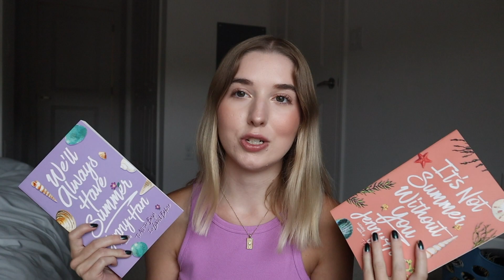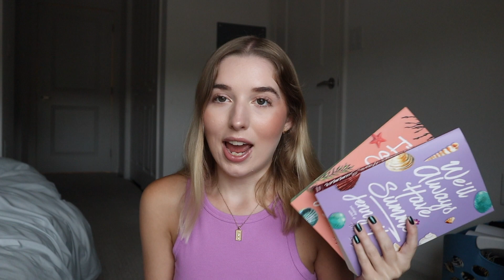all the books i read in july + the books i wanna read in august!!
hello i hope y'all have a great day!